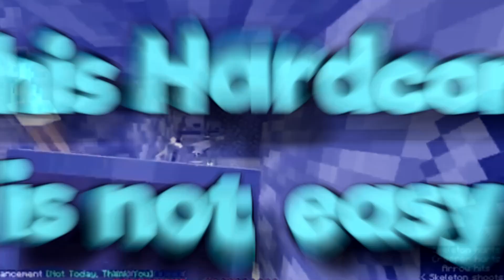Ultra Instinct Skeletons | Minecraft Hardcore #3 | Episode 2